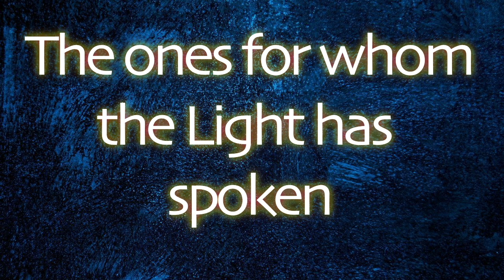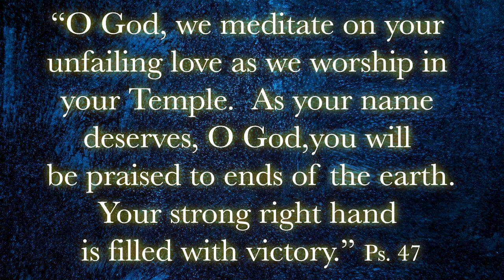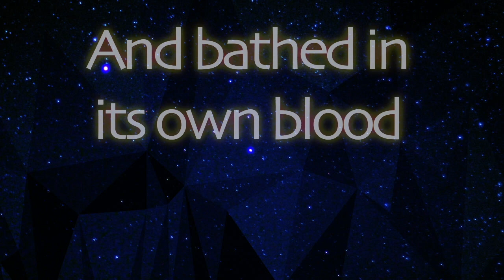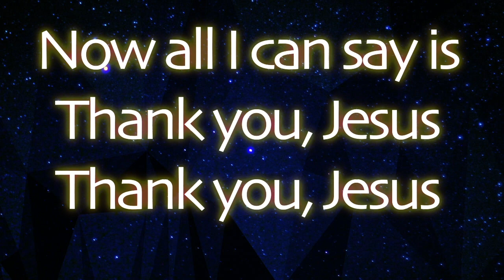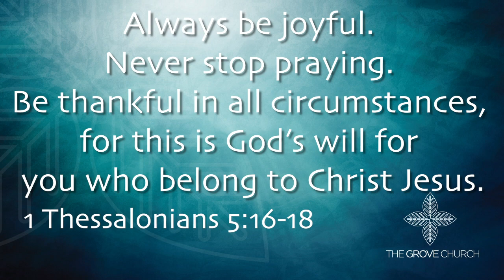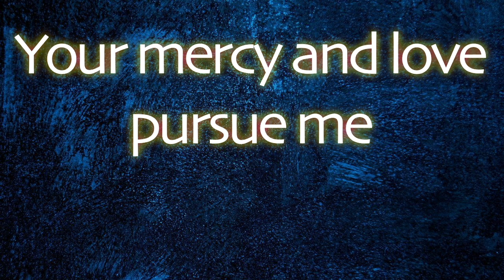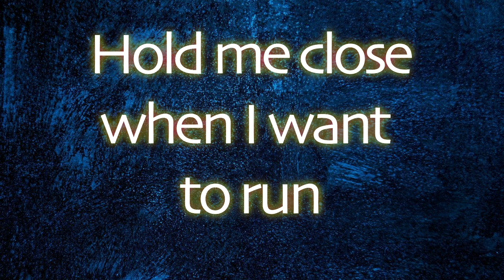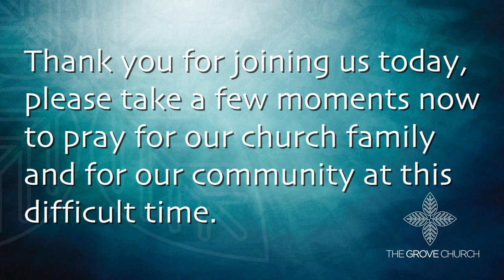The Grove Church - 3/29/20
Thank you for joining us to worship together today.  During this time when we are all separate, it's good to remember that our God is the central focus of our worship and we don't have to be in close proximity to worship Him together.

If you're watching live on Sunday, March 29th, please join us for a brief Zoom gathering directly after the service.